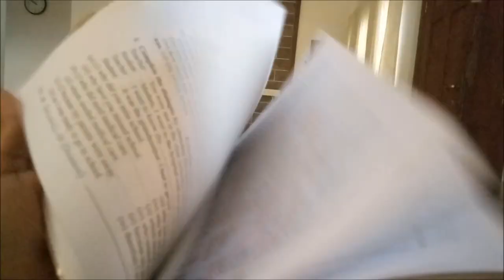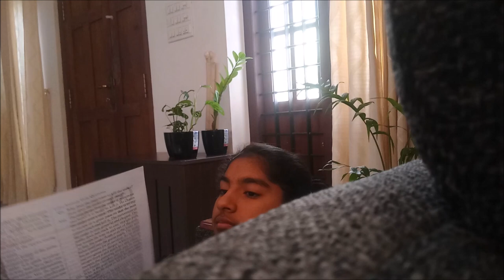My Exam Study Leave Routine | Malayali youtuber | Angelin Vlogs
Hi,